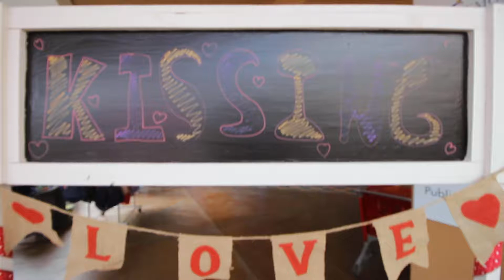Cupids & Canines Mega Adoption Event - 2/16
The 13th Annual CUPIDS & CANINES Mega Adoption Event is on Saturday 2/16 from 11a-3p.

Find the LOVE OF YOUR LIFE at this giant adoption event featuring hundreds of animals from dozens of rescue agencies and shelters!  All in one place: dogs, cats, puppies, kittens, turtles, tortoises and birds!

This Valentine's Day, make your loved one(s) a GIFT CERTIFICATE to attend this LIFE-SAVING EVENT, then come out together to pick the love of your life and new family member!
For an updated list of participating organizations, visit the event page at SDShelters.org!